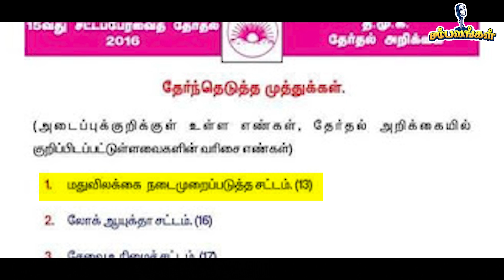"திமுகவை மிரட்டும் திருமாவளவன்?!" - உதயநிதி துரைமுருகன் மோதல் - MK STALIN - DMK - THIRUMAVALAVAN